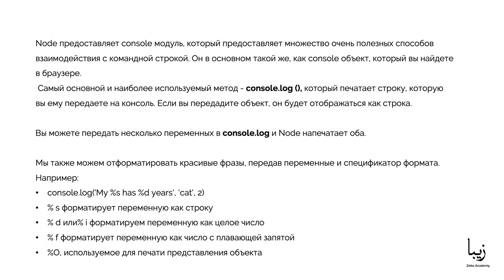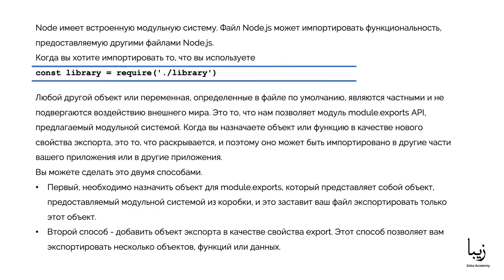Командная Строка в Node.js